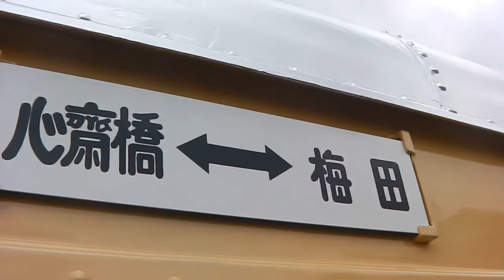開業当時の大阪市営地下鉄旧100形・おおさか市営交通フェスティバル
平成25年11月10日おおさか市営交通フェスティバルにて
御堂筋線の開業当時の大阪市営地下鉄旧100形が
展示されていました。

11月4日おおさか市営交通フェスティバル
再生リスト